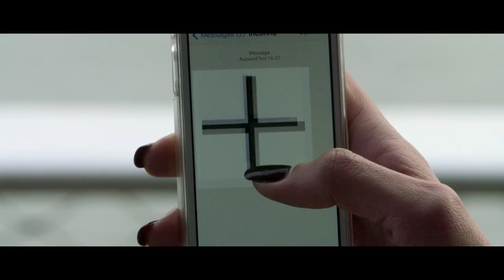Short Film | "PLUS" By Myriam Rouah designer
Myriam Rouah is a parisian conceptual brand of ready-to-wear and couture for men & women.

"Plus" is created and directed by Myriam Rouah & Amelle Rahou, and produced by Seven Productions.
In this short film, we celebrate the launch of our last couture collection Spring/Summer 2016.

By definition a group is a number of individuals, "Plus" gives us the story...